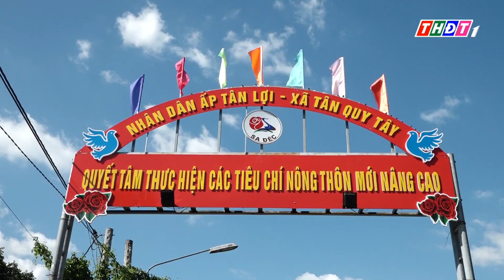Điểm sáng mô hình chi bộ 4 tốt của đảng bộ TP Sa Đéc